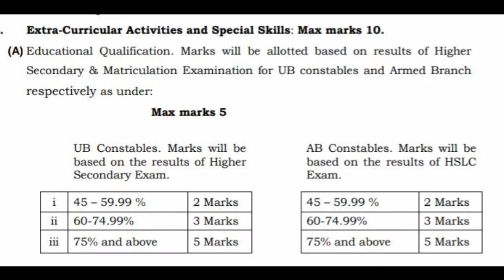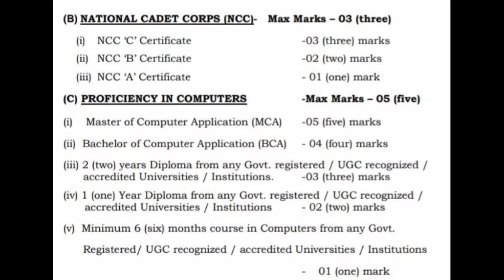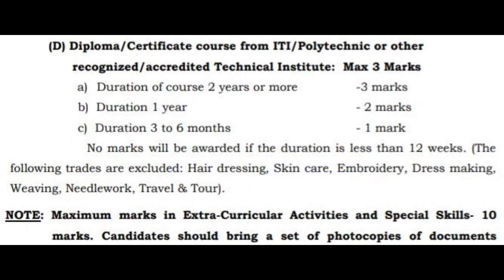Assam_police ab_or_ub_Extra_Mark_কত_কিমান_পোৱা_যায় ।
_Exam_Year_2020_2021.

                                              MB ASSAM